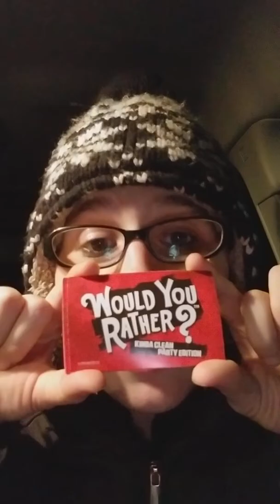Would You Rather (Kind of Clean Addition) | Part 1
I bought the card game! XD